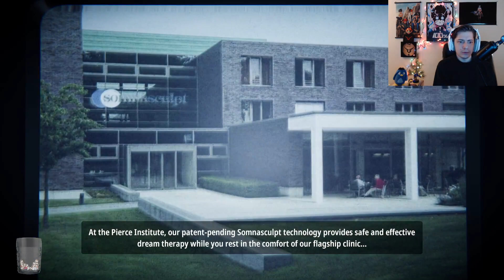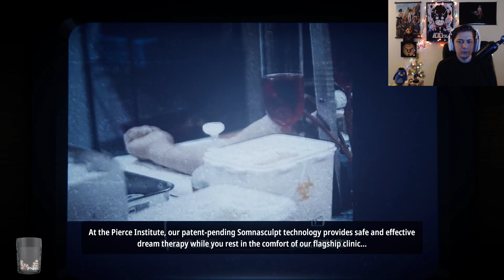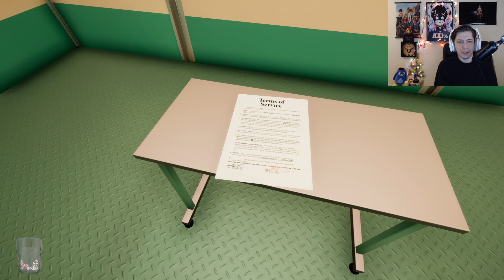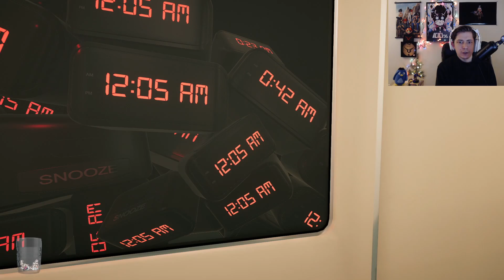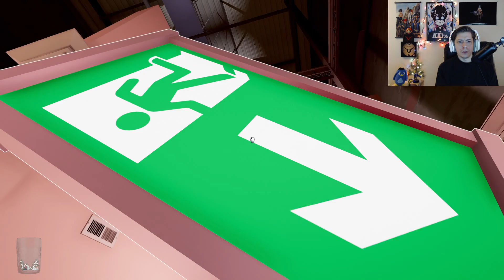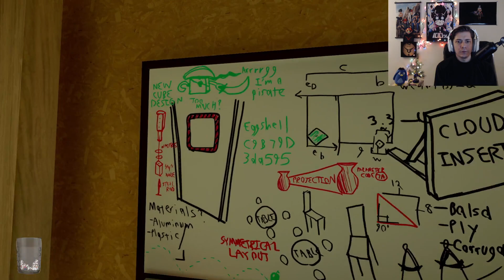Superliminal playthrough, part 1